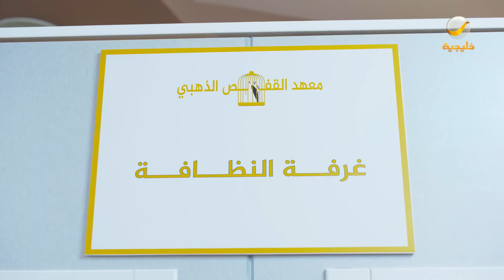مسلسل شباب البومب - حلقه القفص الذهبي